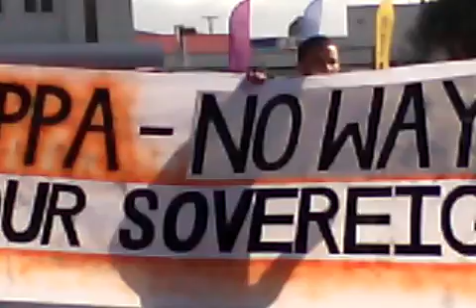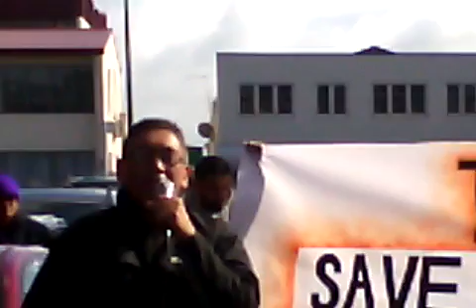Hone Harawira TPPA Protest Rally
Hone Harawira, Former MP - of the Mana Party,
Speaking at the (Trans-Pacific Partnership Agreement)
TPPA - Nationwide Protest Rally in Kaitaia, New Zealand.
15-August, 2015
(Reuben Taipari Introducing Hone)